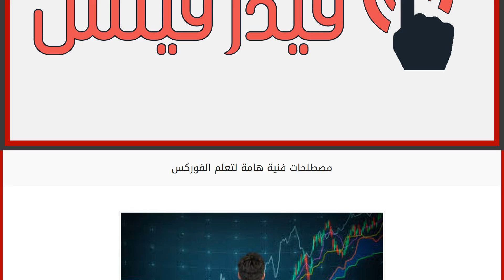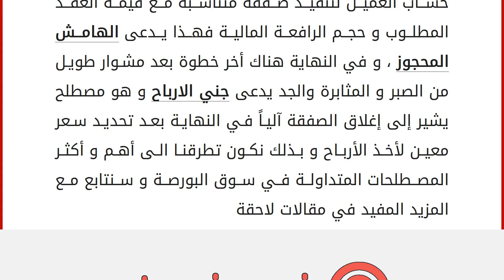مصطلحات فنية هامة لتعلم الفوركس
كما تعلم أن تجارة الفوركس هي ليست بالتجارة السهلة بل تحتاج الى دراية كافية و معرفة شبه تامة بقواعدها و مفرداتها والتعلم و التدريب على استراتيجيتها و دراستها و فهم معاني مصطلحاتها ، و متى يمكن استخدامها. فمثلاً عندما تسمع أو تقرأ مصطلح عملة الأساس فهذا يعني العملة الأولى من العملتين و التي تستخدم للسعي ، أما السعر المرتفع فهذا يعني أعلى سعر حققه زوج معين من العملات في يوم المتاجرة ، ويقابله السعر المنخفض أي أنه أدنى سعر يصل إليه زوج معين من العملات أيضاً في يوم المتاجرة ، ثم يأتيك مصطلح السوق الهابط و السوق الصاعد فالأول هو السوق الذي تسوده السلبية والتشاؤم و ذلك بسبب انخفاض مستوى الأسعار لفترة معينة بعد أن كانت في فترة صعود و تكون الخسارة في هذه الفترة متوقعة حيث يتم بيع العملات بالخسارة. أما السوق الثاني أي الصاعد يمتاز بنشاط حركة السوق و الحفاظ على حركة السوق ووتيرته لفترة زمنية طويلة حت